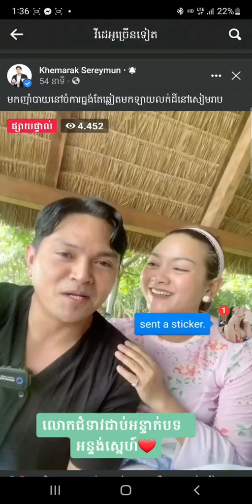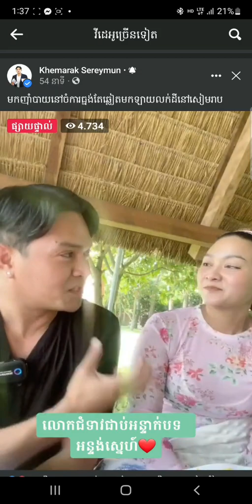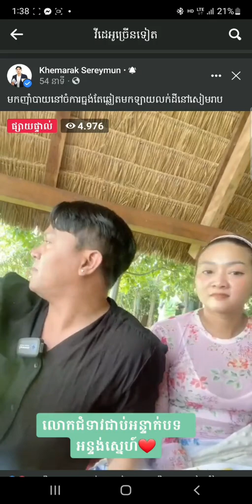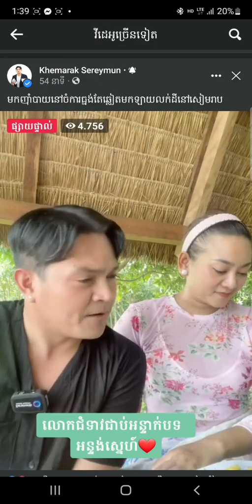ឧកញ៉ា ខេមរៈ សិរីមន្ត សរសើរភរិយា ពេញៗមាត់ ត្រង់នេះ...